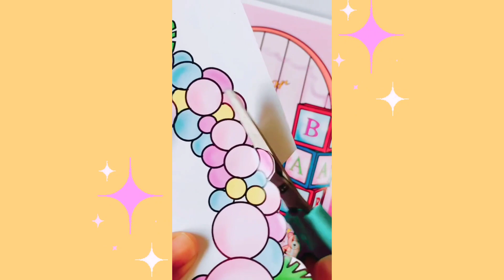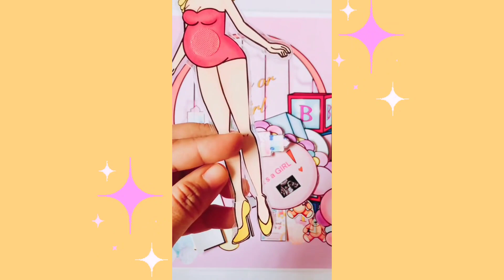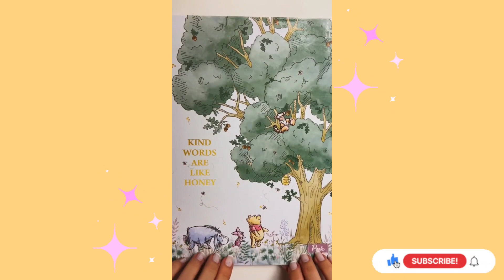Paper Dolls | Tiktok Compilation #1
CREDITS TO: Great creators from tiktok 🎵